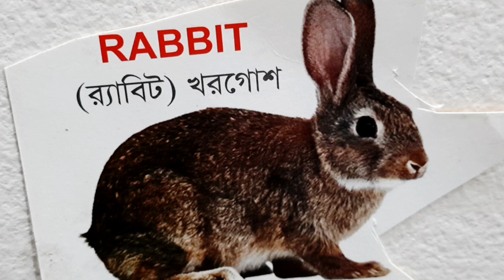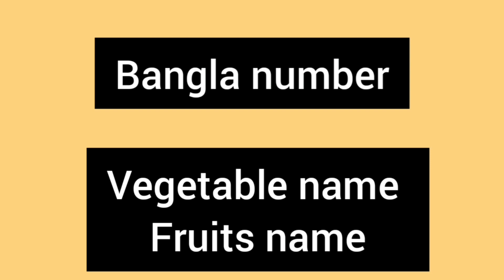Animals name both in Bengali & English।Part2। Animal names for kids। Animals picture।